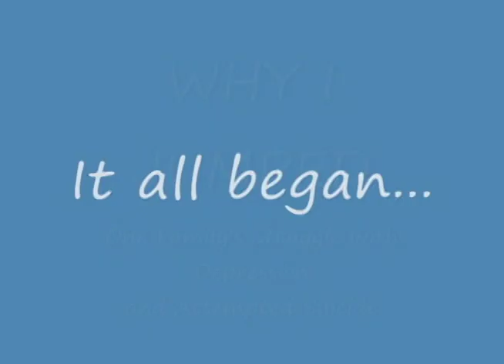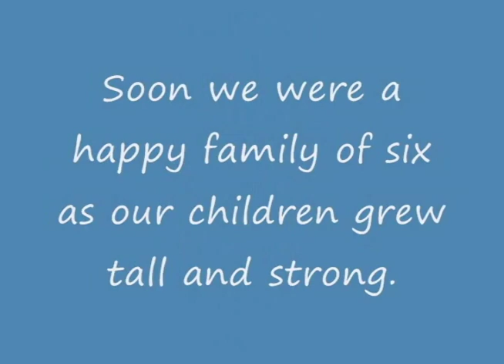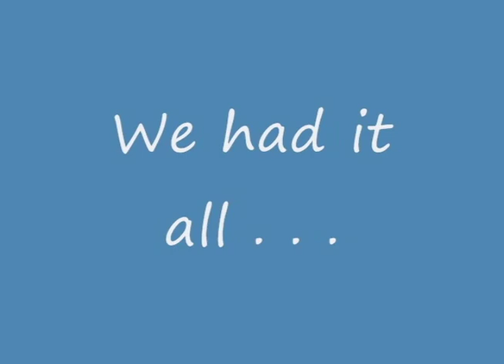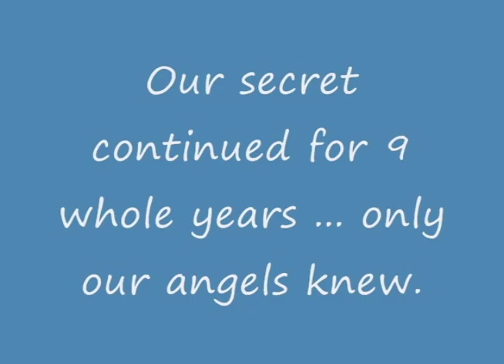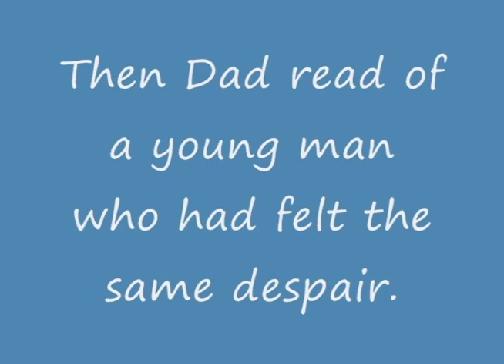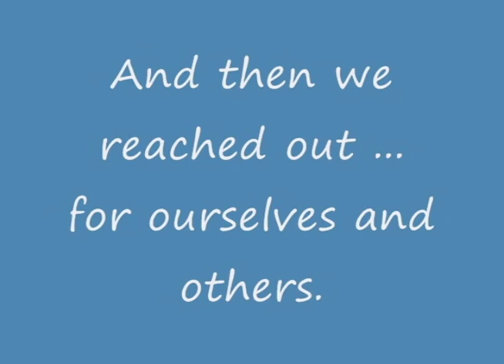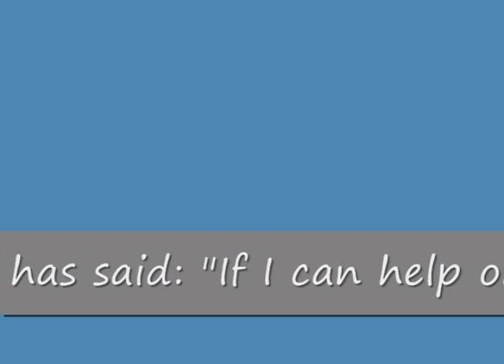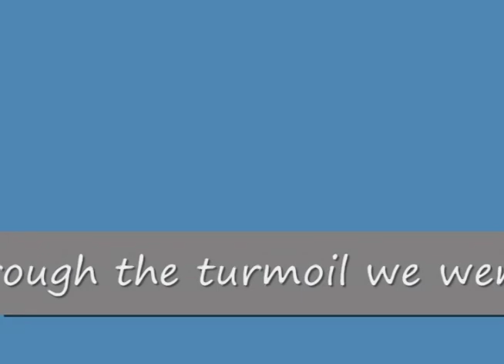No More Secrets - John and Patricia Gallagher tell their story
The Gallaghers know what happy times look like - they lived in a great neighborhood, a comfortable home, they had a happy marriage, and four beautiful children.  But when their family was ravaged by depression and attempted suicide, they didn't know where to turn or how to cope.

She welcomes interviews and speaking engagements.